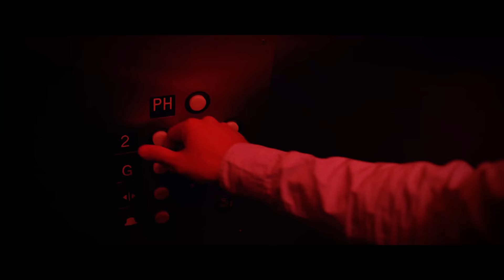Elle Winter - One More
Music video for One More performed by Elle Winter.